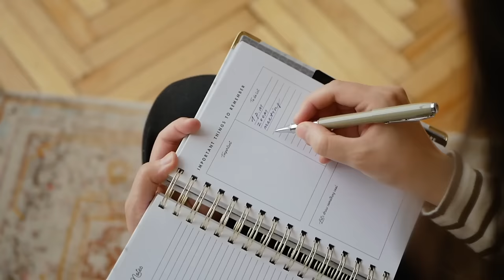The Fascinating American Obsession With FALL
Chapters:
Intro 0:00-1:06
An Australian perspective 1:07-3:02
My experience with Fall 3:03-3:58
The physiological reason 3:59-5:50
Flynn says hey 5:51-6:35
Temporal landmarks and nostalgia 6:36-9:38
A fresh start and routine 9:39-11:44
Outro 11:45-12:37

Jewellery:
Necklace

Port Adelaide
5015
South Australia